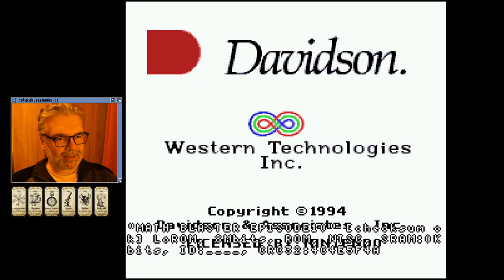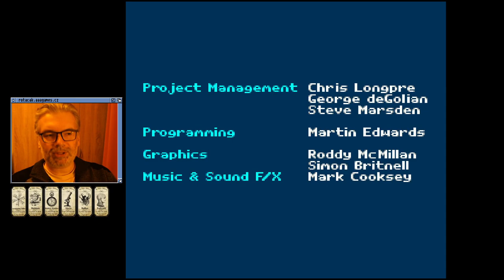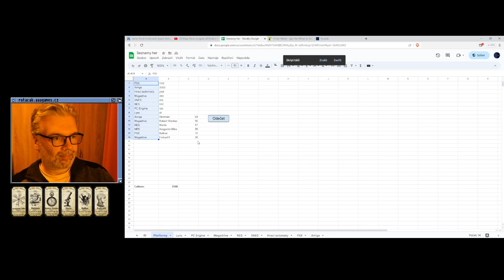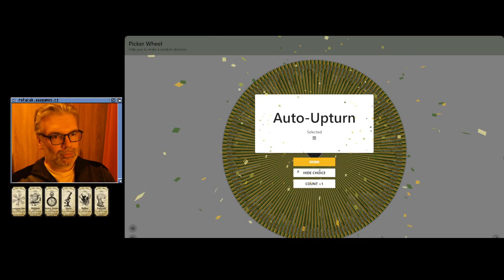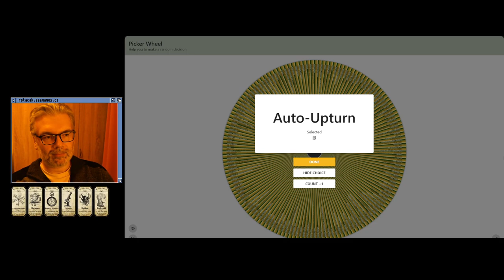😐 Math Blaster - Episode 1 (SNES) - Dohráno na jeden zátah bez cheatů a připojování